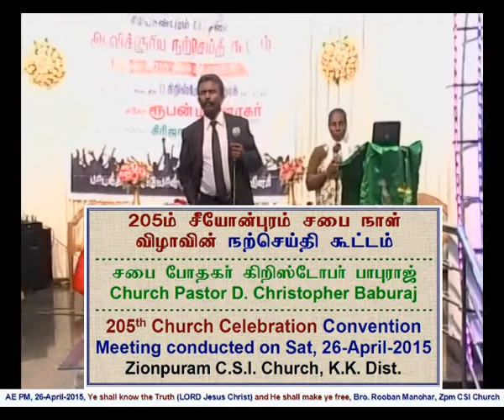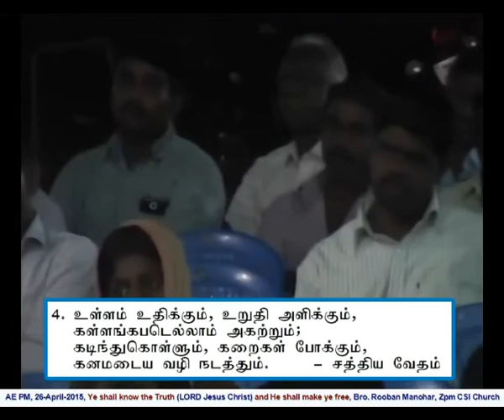2015 04 26, சத்திய வேதம் பக்தரின் கீதம், உத்தம மார்க்கம் காட்டும். திருமதி கிரிஜா ரூபன் மனோகர்.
Satthiya Vedam, Paktharin Geetham, Utthama Markam Kattum, Mrs. Grijah Rooban & Mr. Rooban Manohar.
Song sung at the 205th Year Church Day Celebration - Convention, Zionpuram CSI Church, K.K. Dist.